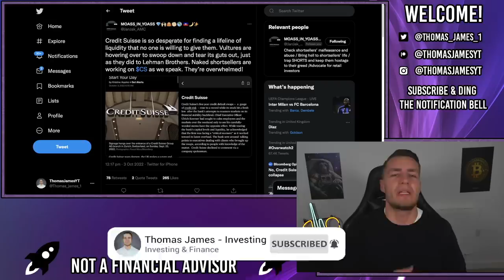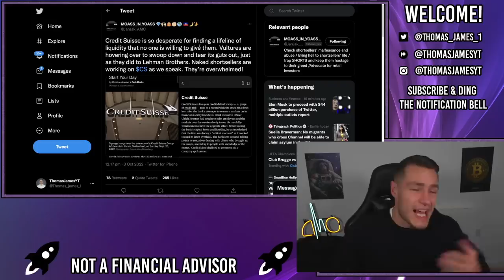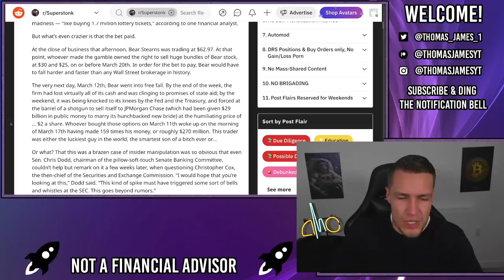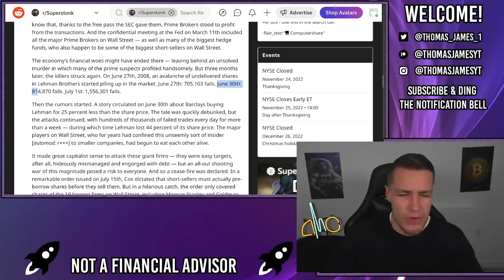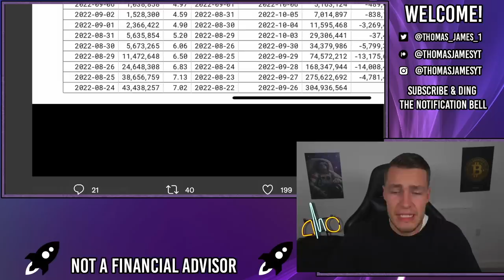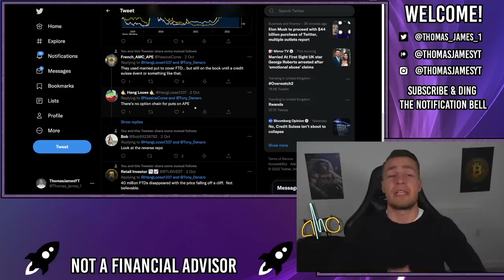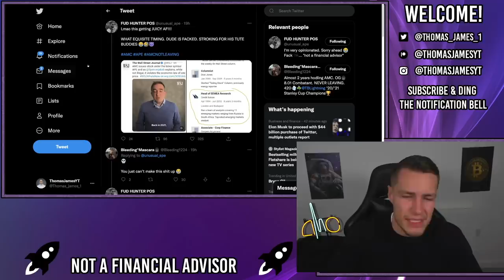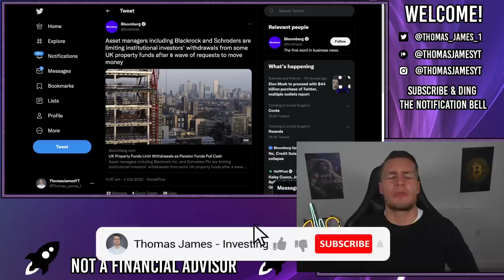APE IS THE MOST MANIPULATED STOCK IN HISTORY! - Stock Short Squeeze Update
APE is the most manipulated stock in history, even more heavily manipulated than Bear Stearns and Lehman Brothers during their bankruptcy, and Credit Suisse too. This just tells me that we are right and that AMC will squeeze.

Credit Suisse is being manipulated right now by the shorts, driving the price of CDS's up and creating synthetic shares and FTDs to drive the stock price down.

This was the exact same thing that happened to Lehman Brothers and Bear Stearns back in 2008. However, the APE manipulation blows all of these out of the water.

Ape has seen more FTDs than Lehman, Bear and Credit Suisse, Ape/AMC is also a successful company not close to bankruptcy.

The media lies that we see about AMC tell me that we're right and that the squeeze is coming.